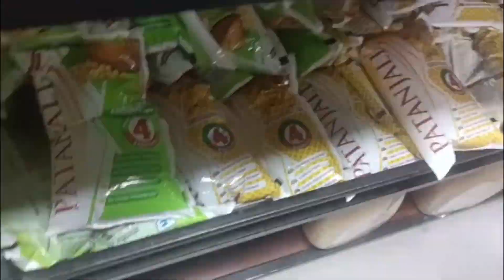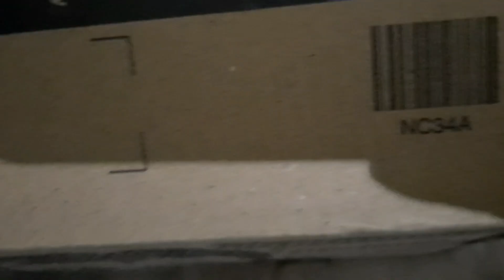आज जाना पड़ा बेटे के कोचिंग और मार्केट // मौसम का तो आज क्या कहना